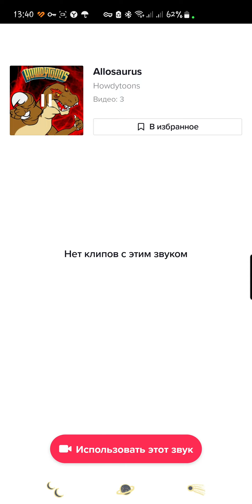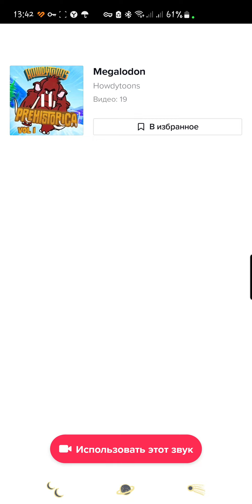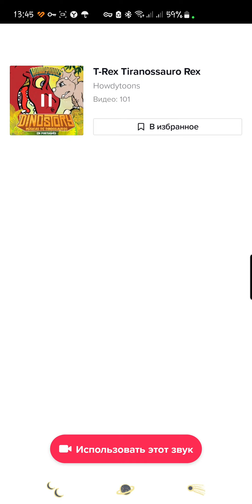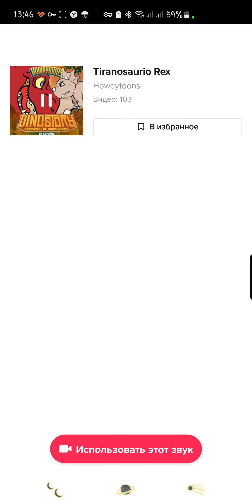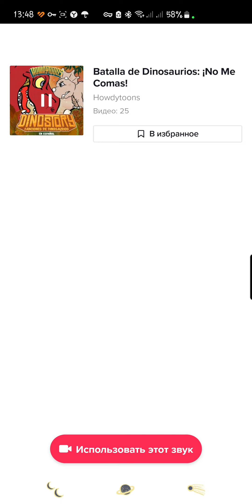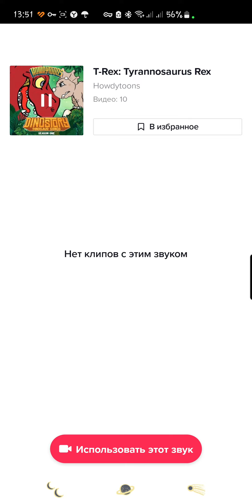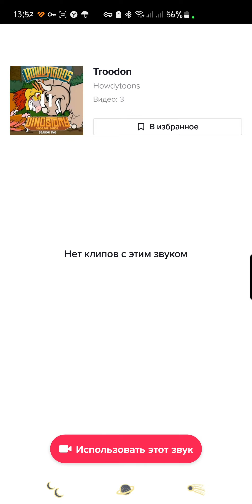MUSIC DINOSAURUS SHORTS SONGS musiac dinosaur🦖🦕 from TOP 10 SOGS DINOSAUR FROM TOP